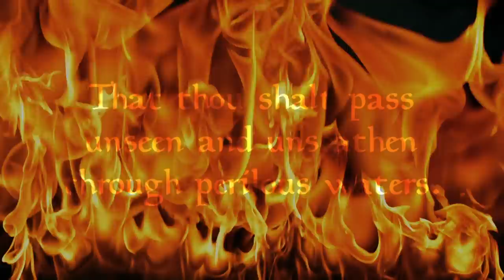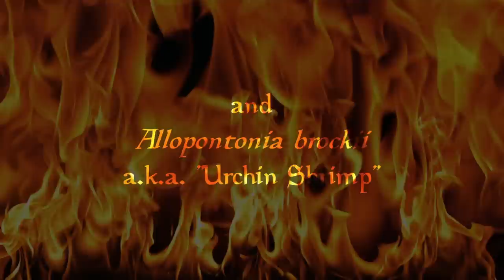Chariot of Fire - Fire Urchins with Coleman Shrimps, Zebra Crabs & Urchin Crabs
The fire urchin, Asthenosoma varium, is a dangerous sea urchin. It is characterized by a fiery coloration and by globular swellings beneath the tips of it's thousands of venomous spines. It can infict a very painful sting.

Various crustaceans form commensal relationships with the fire urchin to protect themselves from predators. Coleman shrimps, Periclimenes colemani, usual live in pairs on top of the fire urchin. The female is larger than the male. Zebra crabs, Zebrida adamsii, and urchin shrimps, Allopontonia brockii, are often found near the bottom of fire urchin. They feed on organic matter on the substrate as the sea urchin moves. This type of symbiotic relationship benefits the shrimps and crabs but not the host urchin.

Allopontonia iaini is a synonym of Allopontonia brockii.

I shot this footage at Anilao in the Philippines while diving with anilao PHOTO hotel and with Crystal Blue Resort on their annual Critterfest workshop. Thanks to dive guides and critter spotters Ivan, Obet and Jomel.

The video was shot by Nick Hope with a Panasonic GH4 in a Nauticam NA-GH4 housing. I used an Olympus M.Zuiko ED 12-50mm f3.5-6.3 EZ lens and 60mm f2.8 macro lens.